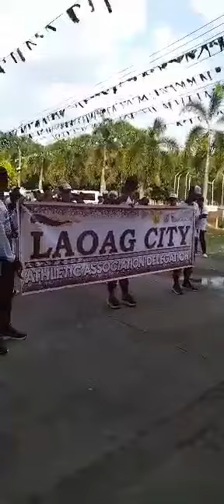Region1 AA 2023@SAN CARLOS CITY, PANGASINAN:LAOAG CUTY SDO with Michael Marco Keon..